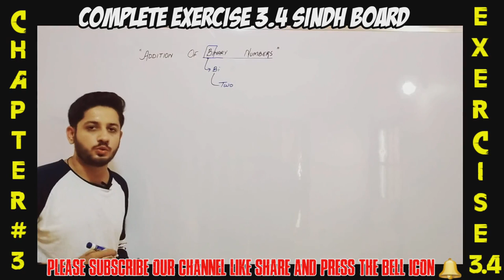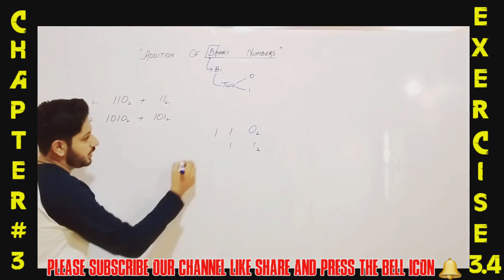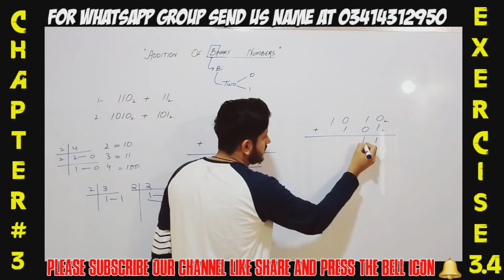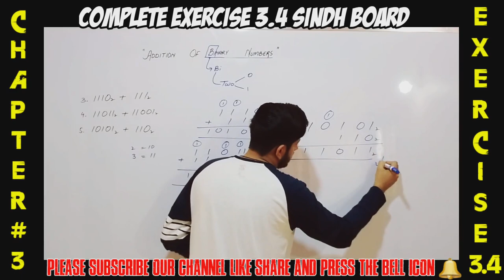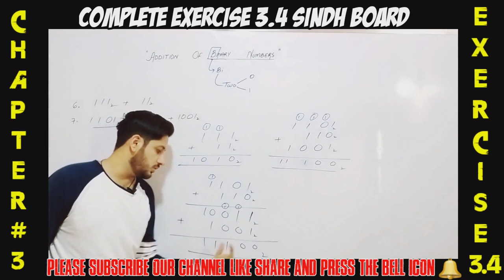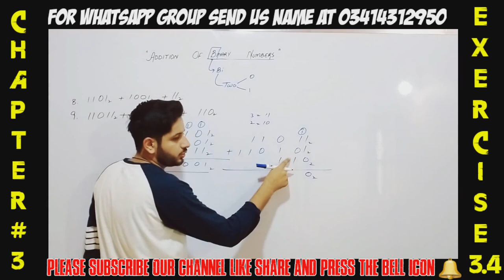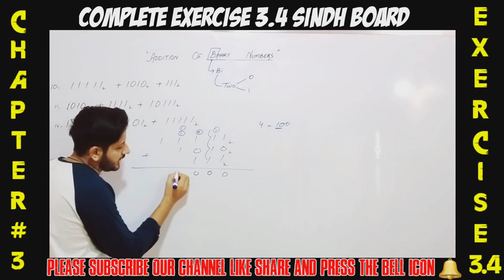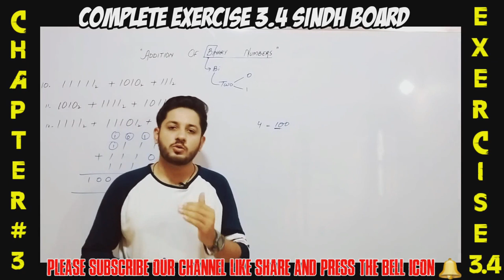Addition Of Binary Numbers | Hindi | How to add Binary Numbers.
Addition of Binary Numbers in detail. All concepts have been discussed in hindi/urdu in order to make clear concept for each viewer.
binary numbers,
addition of binary numbers,
addition of binary numbers in hindi,
addition of binary numbers in urdu,
class 8th sindh text board,
Ex 3.4 sindh board,
Ex 3.4 Sindh board class 8,
Ex 3.4 class 8 sindh board,
class 8 sindh board,
class 8 maths,
binary digits,
addition of binary digits,
class 8 karachi board,